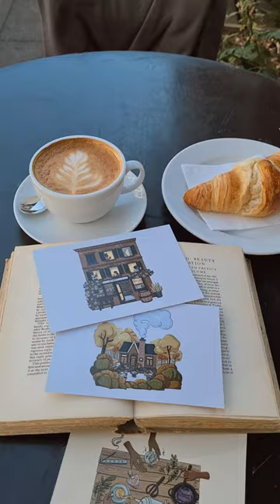What is the prettiest book you own?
What is the prettiest book you own?⁠ I own a very vintage edition of⁠ a few books that I got from the thrift shops and they even smell like vintage books. I used to use them in my photography but now my photographer uses her favorite books near my products. ⁠